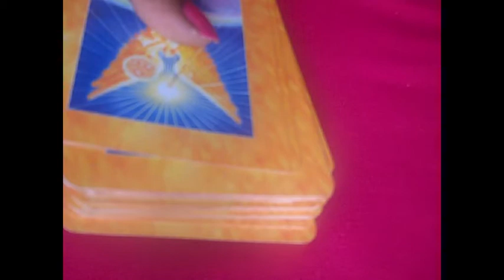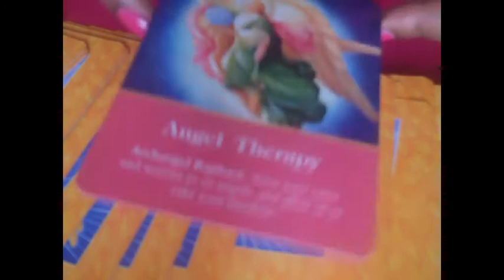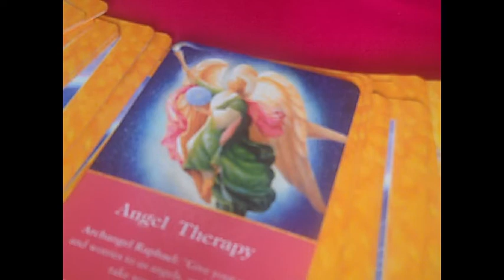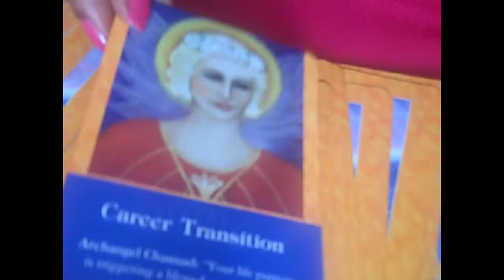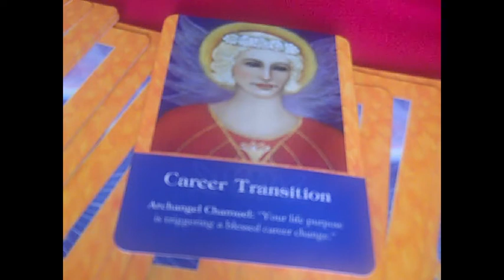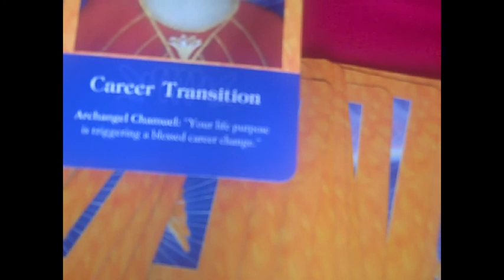Weekend Angel Hug - Fri Aug 31st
Daily Angelic Guidance from Medium, Author and Channel, Diane Hall